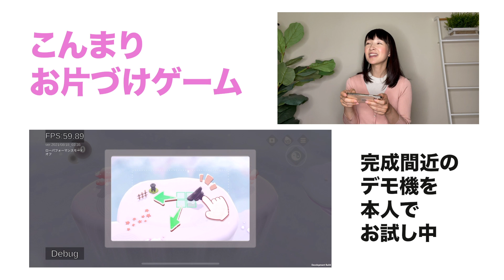こんまりゲーム実況中！！！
こんまりこと近藤麻理恵が、片づけや生き方のヒントをお届けする「こんまりちゃんねる」きょうは、ゲーム実況です！そしてそのゲームはなんと私のゲームです（笑）頭の整理に良いかもしれません✨✨近日リリース予定です（笑）

皆さんが少しでもやる気になって、片づけを成功させてもらえるように
片づけや日々の暮らしのこと、生き方についてなど
こんまりが色々なトピックについてお話ししていきます！

↓人気の動画はこちらをCheck!

▶︎片づけレッスンが動画になりました！
【永久保存版】こんまり®︎片づけ動画レッスン全集 by近藤麻理恵』販売中！
・価格 ： 購入　4,950円（税込）／全10レッスン
                       ※レッスン１・２・６は無料でご視聴いただけます。

▶︎もう片づけに悩まない！
    正しい片づけを学べるサイト『片づけの学校』OPEN

▶︎片づけするなら必読の一冊
『人生がときめく片づけの魔法　改訂版』

▶︎ビジネスの生産性を上げたい方はこちら
「Joy at Work〜片づけでときめく働き方を手に入れる〜」
↓詳細は特設ページをご覧ください↓

▶︎ファクトリエ×こんまりがコラボ！

↓夫の新刊について！

↓夫がやっている音声メディア　Voicyについて！（私も出てます）

↓夫がやっているオンラインサロンについて

引き続き更新していきますので、

片づけのお悩みや、動画にしてほしいコンテンツ、
ご質問はコメント欄にどうぞ！